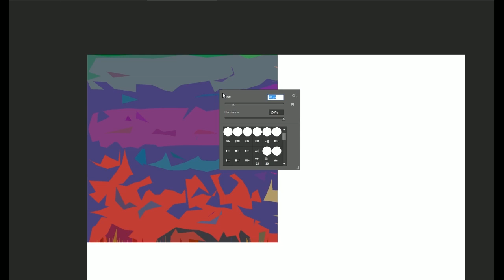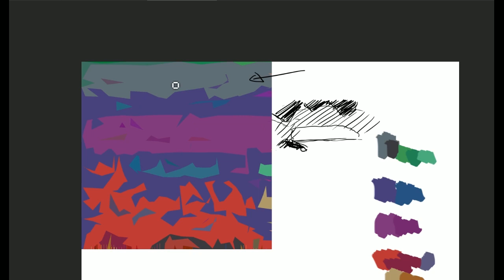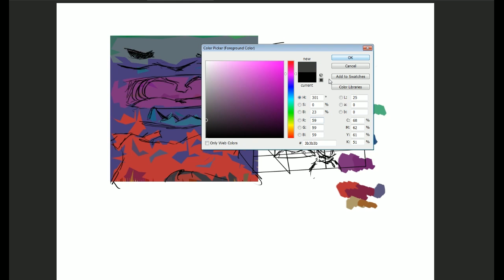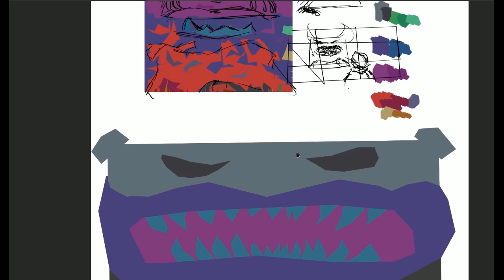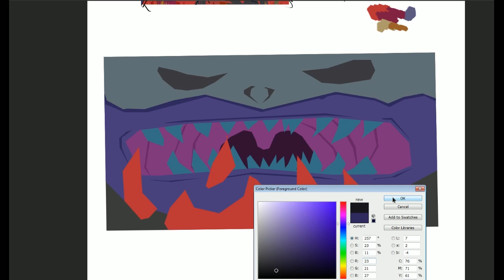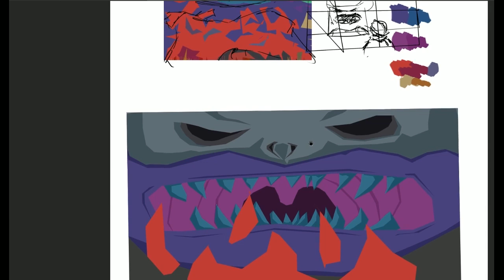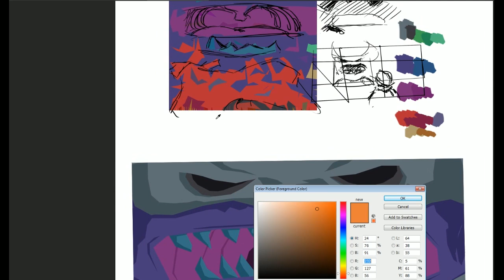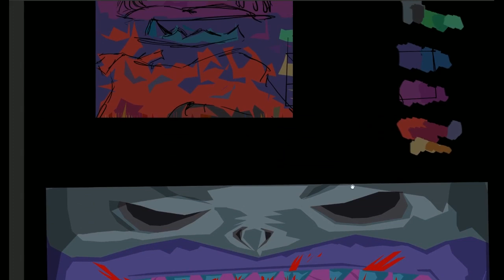Fils de Glitch #01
Bonjour à vous, cette vidéo est un peu particulière, tout d'abord je vous précise, elle est longue, elle dure 40 minutes. Pourquoi cette vidéo?, et bien, comme je parle souvent de glitchs sur mon blog, je me sers de ces glitchs pour amener de nouvelles idées, de nouveaux concepts. Cette vidéo vous présente tout le processus de création d'une image à partir d'un glitch. J'ai très envie de lire vos avis, questions, commentaires, remarques, car le but du partage de ces travaux est bien de faire avancer tout ça.

Je remercie aussi BrundleMouss du NesBlog de m'avoir poussé à faire cette vidéo.

à bientot.

Ps, la prochaine review avance plutot bien